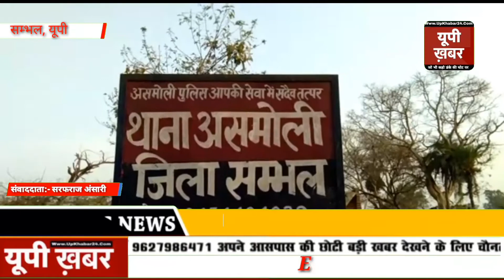संभल पुलिस की गोवंशीय पशु तस्करों से मुठभेड़